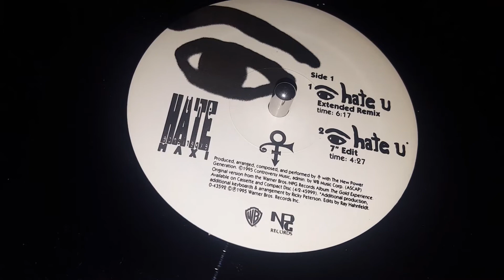Prince - My Top 3 Prince Songs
Prince has so many great songs, it's hard to narrow down a Top 3.
But, here are my Top 3.